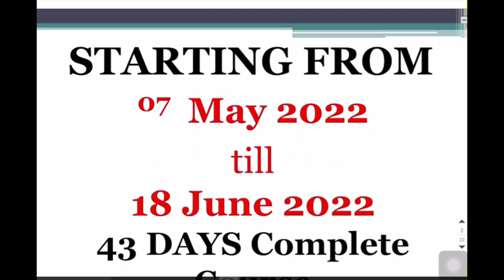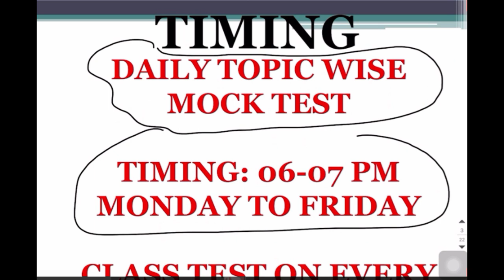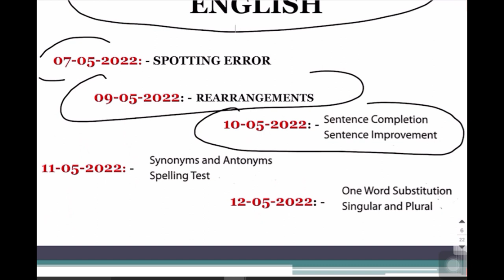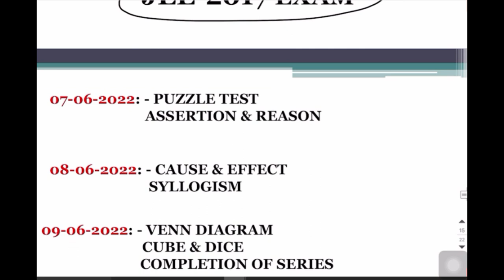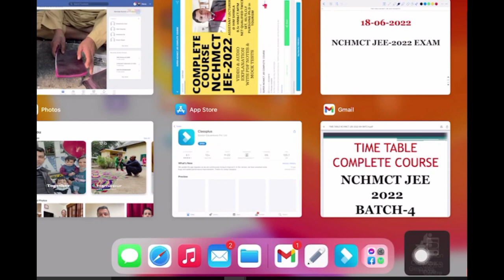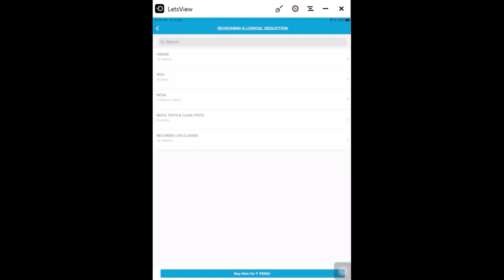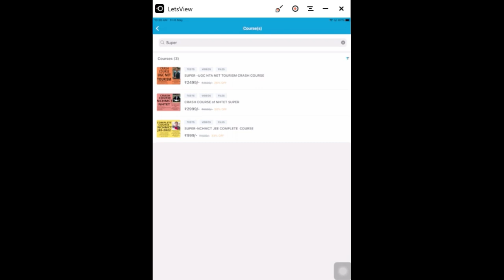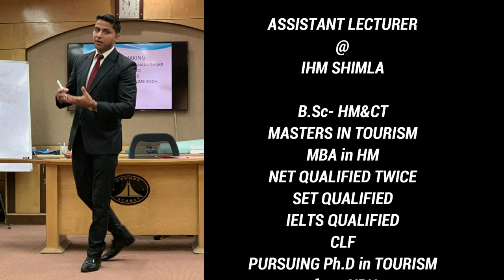NCHMCT JEE 2022 COMPLETE STUDY MATERIAL NCHM JEE 2022 PREPARATION NCHM JEE 2022 MOCK TESTS PREVIOUS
Hello Everyone,

About this video,,,, SUPER COURSE FOR NCHMCT JEE 2022 PREPARATION